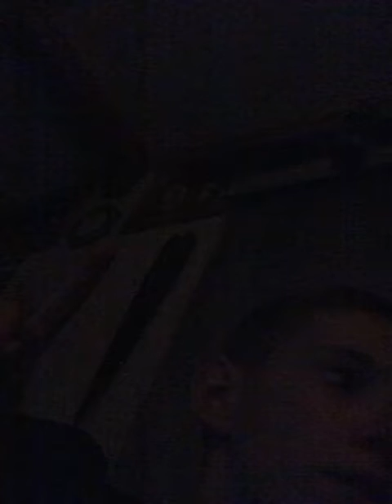It's so dark😱😱